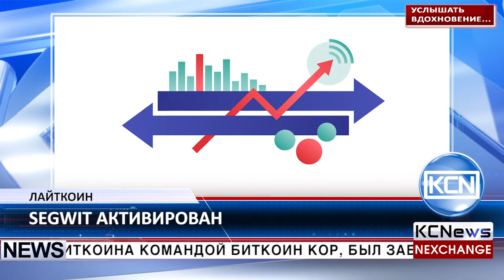KCN Litecoin активирует SegWit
Решение Сегрегейтед Витнесс было удачно активировано на Лайткоине. Имплементация СегВит произошла в сети одного из крупнейших по рыночной капитализации альткоинов вчера, одиннадцатого мая. Апргрейд протокола, изначально разработанный для биткоина командой Биткоин Кор, был заблокирован на лайткоине две недели назад. Тем не менее, получив поддержку большинства майнеров в сети криптовалюты, СегВит все же был активирован. Хотя на раннем этапе процесса активации возникли сложности, связанные с ошибкой при голосовании крупнейшего в сети Лайткоин майнинг пула, разработчики Сегрегейтед Витнесс заявляют, что имплементация софт форка в систему прошла без особых проблем. Пользователи Лайтокина теперь смогут проводить принципиально новые виды транзакций, и по крайней мере одна такая транзакция уже была обработана сетью криптовалюты.